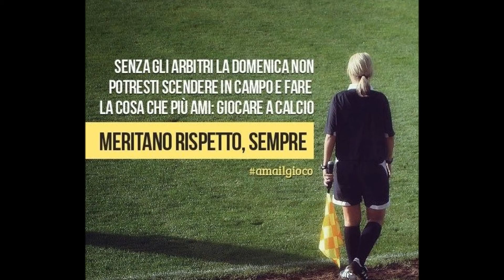Arbitri in campo, dal quartiere a Wembley